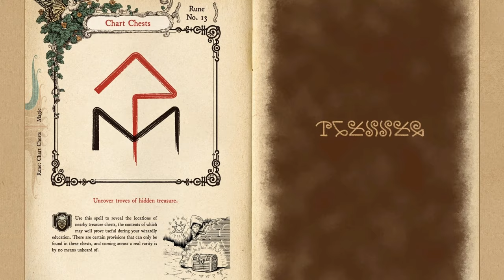Hamelin - Palace of the Porcine Prince - Ni no Kuni - Part 20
Hamelin - Palace of the Porcine Prince

Chapters:
00:00 - Intro
08:48 - Hamelin
14:28 - Horace
19:57 - A Hearty Appetite
27:15 - New Alchemy Formulae
32:39 - Cutscene
43:24 - A Flower in the Fug
52:33 - Green Chest / Inventory
56:27 -  A Sister's Savior
58:38 - Black Market
1:08:21 - Outro